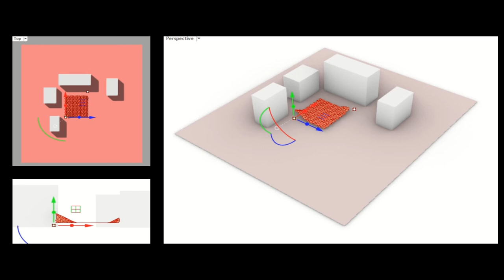Kinesthesia: User Interactive Structure Design Using Ron Resch Module - MTÜS 2020 - Exhibition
Generative Systems in Architectural Design
Course Instructors: Prof. Dr. Gülen Çağdaş,
Res. Assist. Begüm Hamzaoğlu, Res. Assist. Burak Delikanlı
Master Student: Nurdan Akman

Kinesthesia: User Interactive Structure Design Using Ron Resch Module

The Kinesthesia project is aimed at examining the interaction of space and users and creating a kinetic structure using computational design tools. The system produced using the Ron Resch origami module within the scope of the project creates a structure according to various topography. The produced structure can detect users in various locations and give variable designs in different time frames.

Mimari Tasarımda Üretken Sistemler
Ders Yürütücüleri: Prof. Dr. Gülen Çağdaş,
Araş. Gör. Begüm Hamzaoğlu, Araş. Gör. Burak Delikanlı
Yüksek Lisans Öğrencisi: Nurdan Akman

Kinesthesia: Ron Resch Modülü Kullanılarak Kullanıcı Etkileşimli Strüktür Tasarımı

Kinesthesia projesi, mekan ve kullanıcı etkileşimini irdelemek ve hesaplamalı tasarım araçları kullanılarak kinetik bir strüktür oluşturmayı hedeflenmektedir. Proje kapsamında Ron Resch origami modülü kullanılarak üretilen sistem, çeşitli topografyalara göre bir strüktür oluşturmaktadır. Üretilen strüktür çeşitli konumdaki kullanıcıları algılayarak farklı zaman dilimlerinde değişken tasarımlar verebilmektedir.